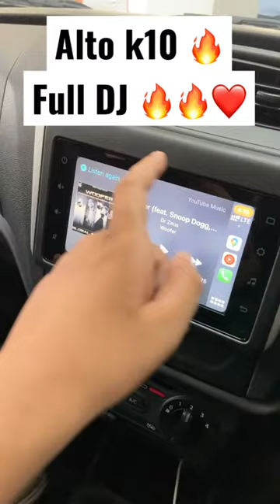Alto K10 Music System